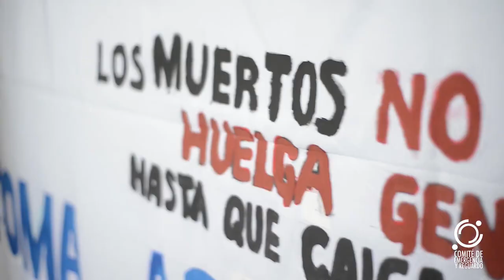Chile: Was sind die Komitees für Notfälle und Schutz?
Die Repression in Chile geht unvermindert weiter. Viele Menschen organisieren sich dagegen in "Komitees für Notfälle und Schutz", wie sie von unseren Genoss*innen der Partei Revolutionärer Arbeiter*innen (PTR) vorangetrieben werden. Was sind und wie funktionieren diese Komitees? Alles dazu in diesem Video. (Danke an Lena Milsch für die Untertitel!)